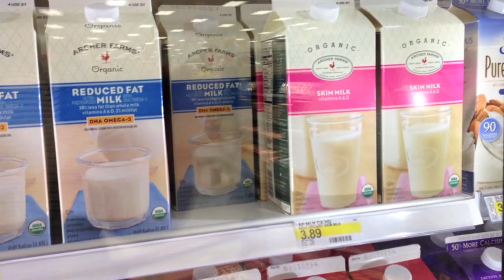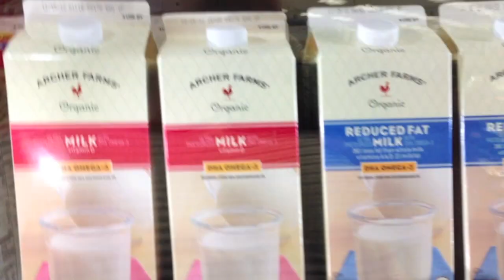Being A Tourist In Los Angeles!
I had the most incredible time in the 2 days we were there before Fan Camp, and then the Twilight started! :D

xxx